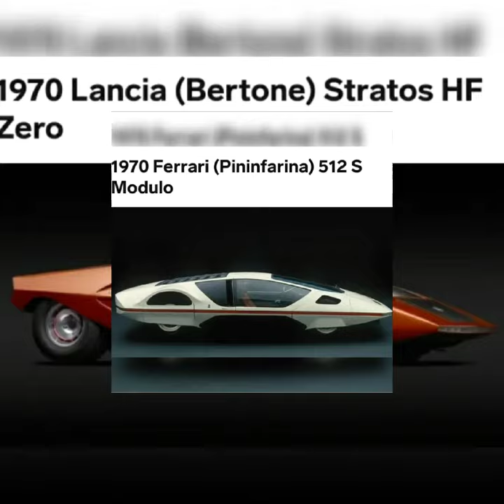Most unusual cars of 19's/Amazing cars/ Unusual vehicles/Super cars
The video is about unusual cars o f 19' centuary. Made for my fans.